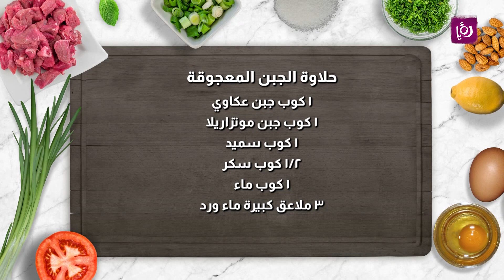حلاوة الجبن المعجوقة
المقادير :

١ كوب جبن عكاوي
١ كوب جبن موتزاريلا
١ كوب سميد
١/٢ كوب سكر
١ كوب ماء
٣ ملاعق كبيرة ماء ورد
قشطه طازجه
القطر:
٢ كوب سكر
١ كوب ماء
١ ملعقة صغيره عصير ليمون
للوجه:
زهر الليمون
فستق حلبي

ويرجى النظر في ما إذا كان استخدامنا للعمل المحمي بحقوق التأليف والنشر استخداما عادلا غير مخالف لحقوق التأليف والنشر قبل تقديم الإشعار.
مطبخ رؤيا